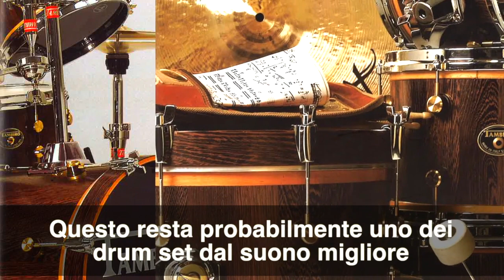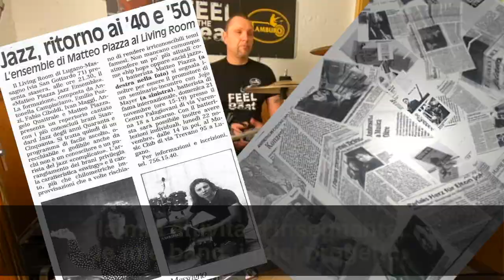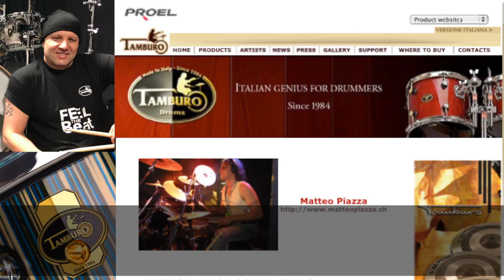Matteo Piazza talks about his Tamburo experience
Matte Piazza, endorser Tamburo, talks about his path as a drummer, his meeting with Tullio Granatello and his tamburo experience.

Thank you for this interview!